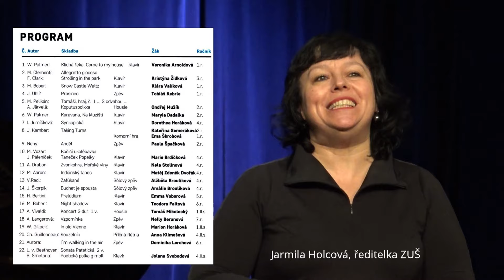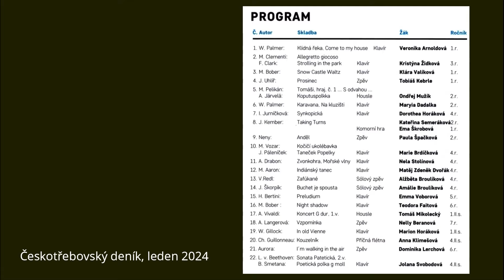6 hudební besídka ZUŠ 10. ledna 2024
První besídka v novém roce 2024  měla 22 programových čísel na kterých vystoupili žáci ZUŠ  od 1. ročníku po 4. ročník II. stupně. Hodně  (přesně 11) vystoupení bylo klavírních, takže posluchači mohli porovnávat, jak se postupně zdokonaluje mistrovství žáků tak, jak postupují jednotlivými ročníky školy.  Další početně zastoupenou disciplínou byl sólový zpěv. Program besídky je uveden také na videu na začátku i v závěru, na prostudování je třeba video ovšem zastavit.  Délka videa je 53 minut.
S omluvou musím bohužel konstatovat, že při natáčení vznikla při nahrávání 7. a 12. programového čísla technická závada, proto video nahrávku těchto dvou čísel neobsahuje.